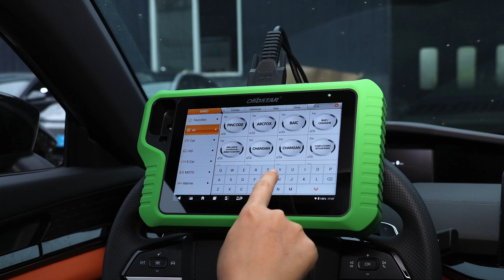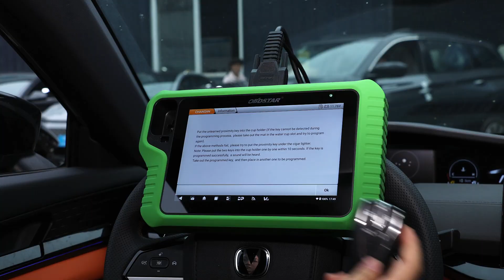KEYMASTER G3-2023 CHANGAN UNI-V PROXIMITY KEY PROGRAMMING (ALL KEY LOST)